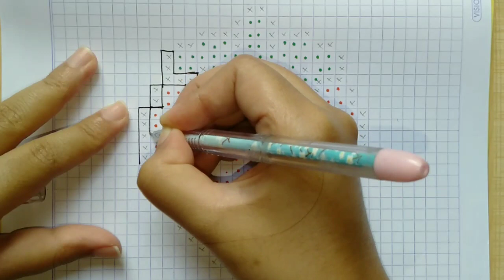handmade pixel art - how to draw strawberry